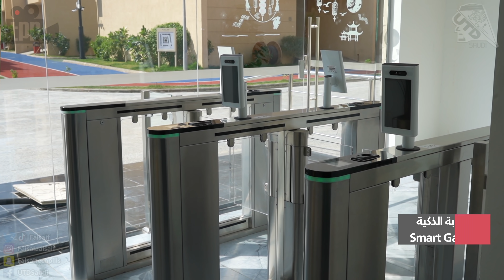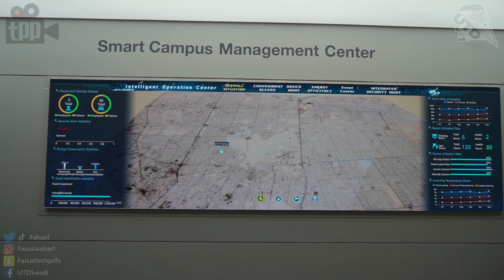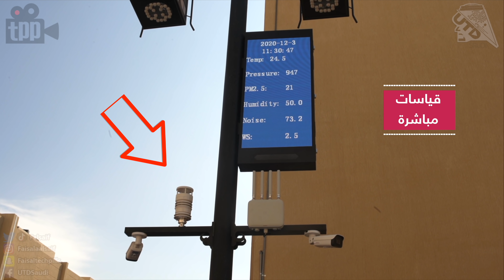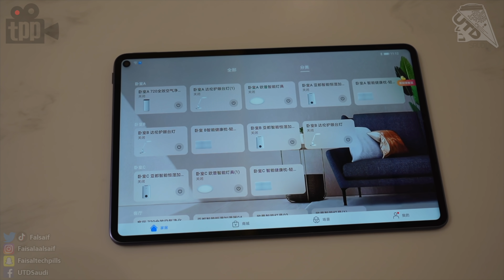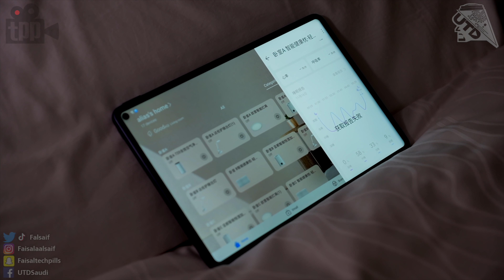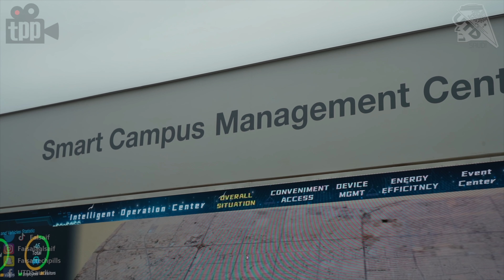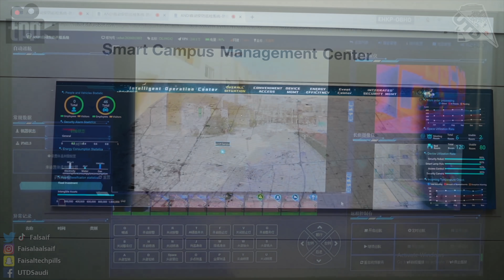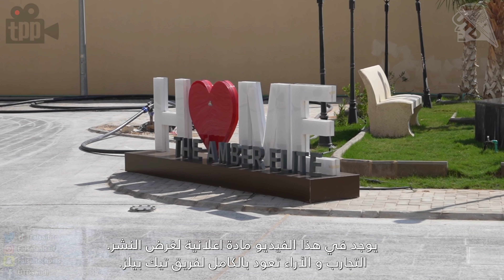مجمعات المستقبل !! في الرياض وتقنيات كثيرة ..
في هذا الفيديو استعرض لكم احد المجمعات السكنية الذكية من هواوي
واللي تستخدم الجيل الخامس والذكاء الاصطناعي في ادارتها !

مشاهدة ممتعة .